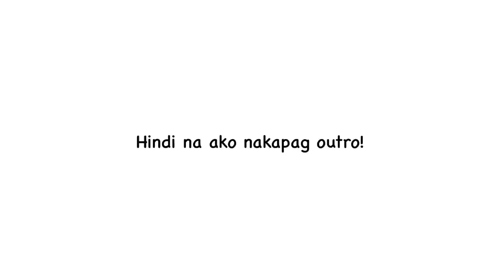1,000 Hi-ho Birthday Surprise On Mom! | Hi-ho Cake & Bouquet | Sai Datinguinoo